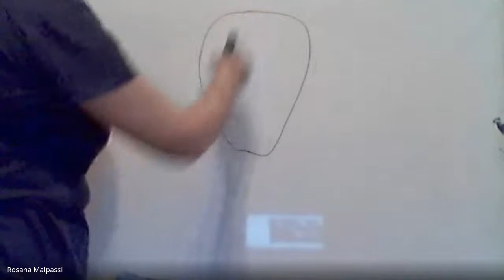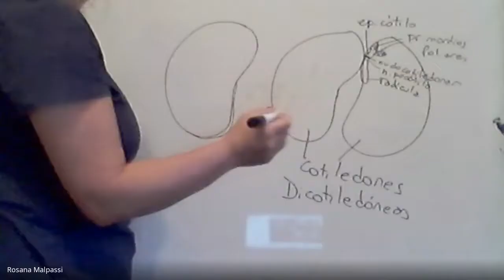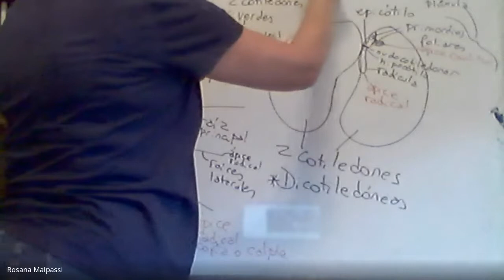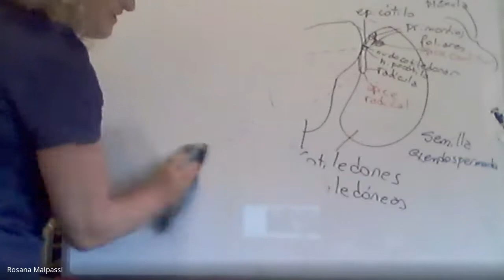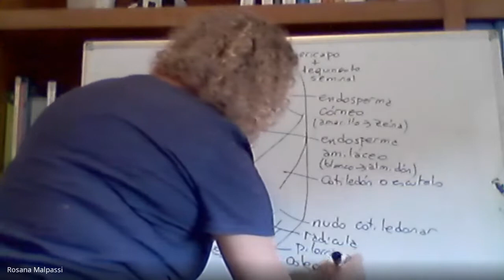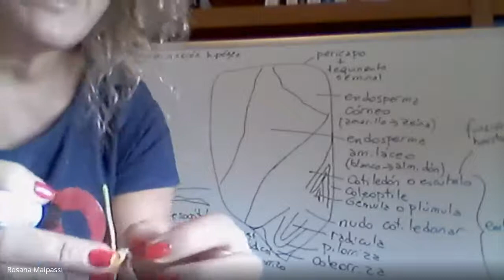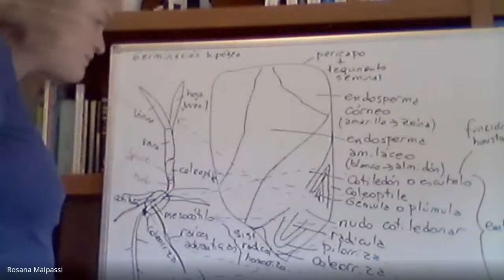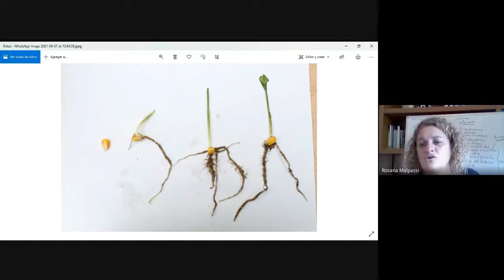Comisión 1 Clase Práctica Sincrónica 2021 04 08